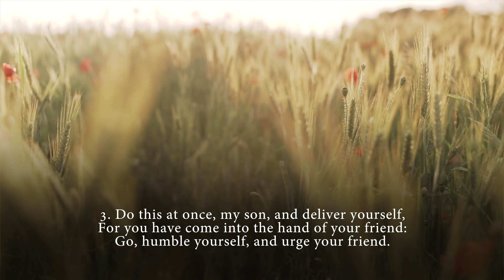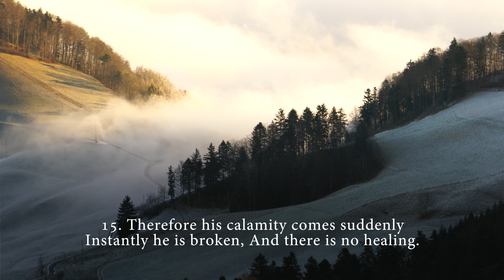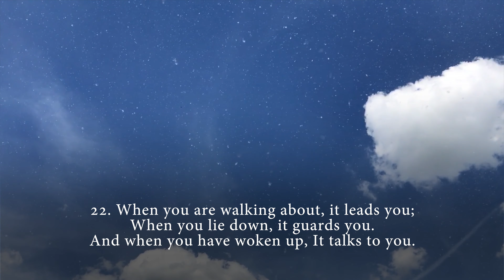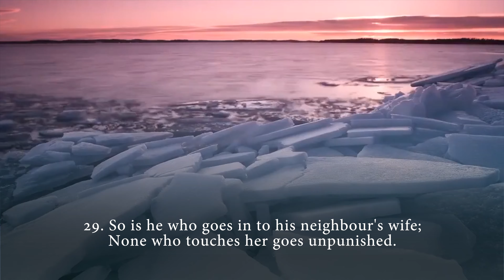Proverbs - Chapter 6 (Full Audio and Read Along) 4K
Wise counsel 101, with ancient ethics by Solomon son of David, king of Israel. Scripture out of the bible (HalleluYah Scriptures Version) in the book of Proverbs.

'For knowing wisdom and discipline, For understanding the words of understanding, For receiving the discipline of wisdom,
Righteousness, right-ruling, and straightness; For giving insight to the simple, Knowledge and discretion to the young. The wise one hears and increases learning, And the understanding one gets wise counsel, For understanding a proverb and a figure, The words of the wise and their riddles.'

1 My son, if you: Have become guarantor for your friend,
Have shaken hands in pledge for a
stranger,
2 Have been snared by the words of your own mouth,
Have been caught by the words of your mouth -
3 Do this at once, my son, and deliver yourself,
For you have come into the hand of your friend:
Go, humble yourself, and urge your friend.
4 Give no sleep to your eyes, Nor slumber to your eyelids.
5 Deliver yourself like a gazelle from the hand,
And like a bird from the hand of the trapper.
6 Go to the ant, you lazy one!
See her ways and be wise,
7 Which, having no commander,
overseer or ruler,
8 Provides her supplies in the summer, Gathers her food in the harvest.
9 How long would you lie down, O lazy one?
When do you arise from your sleep?
10 A little sleep, a little slumber,
A little folding of the hands to lie down;
11 And your poverty shall come like a prowler,
And your need as an armed man.
12 A man of Beliya'al, a wicked man, Walks with a perverse mouth,
13 Winks with his eyes, shuffles his feet,
Points with his fingers;
14 Perverseness is in his heart,
Plotting evil at all times,
He sends out strife.
15 Therefore his calamity comes suddenly
Instantly he is broken, And there is no healing.
16 These six YHWH hates,
And seven are an abomination to Him:
17 A proud look, A lying tongue, And hands shedding innocent blood,
18 A heart devising wicked schemes,
Feet quick to run to evil,
19 A false witness breathing out lies, And one who causes strife among brothers.
20 My son, watch over your father's command,
And do not forsake the Torah of you mother.
21 Bind them on your heart always;
Tie them around your neck.
22 When you are walking about, it leads you;
When you lie down, it guards you.
And when you have woken up, It talks to you.
23 For the Command is a lamp, And the Torah a light,
And reproofs of discipline a way of hai (life,)
24 To guard you against an evil woman, From the flattering tongue of a strange woman.
25 Do not desire her prettiness in your heart,
Neither let her captivate you with her eyelids.
26 For because of a whore is the crust of bread.
And an adulteress entraps a precious life.
27 Would a man take fire to his bosom, And his garments not be burned?
28 Would a man walk on hot coals, And his feet not be scorched?
29 So is he who goes in to his neighbour's wife;
None who touches her goes unpunished.
30 They do not despise a thief
If he steals to satisfy his appetite when he is starving.
31 Yet if he is caught he repays sevenfold;
He gives all the wealth of his house.
32 He who commits adultery with a woman lacks heart;
He who does it destroys his own hai (life.)
33 He finds smiting and shame, And his reproach is not wiped away.
34 For jealousy enrages a man, And he does not spare in the day of vengeance.
35 He does not regard any ransom, Nor accept your bribe, however great!

►Narrator  -  Jennifer Marie Crutchfield    @jennifermariecrutchfield

Everything We Built - Christian Andersen